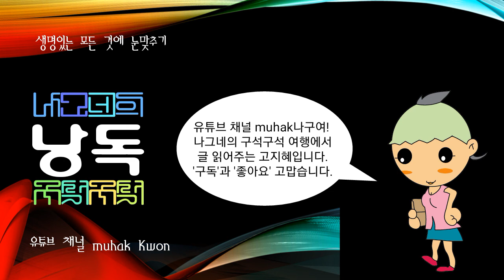축(국악기 중 목부(木部)에 속하는 타악기), 태평소(국악기 중 목부(木部)에 속하는 관악기)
국악기 중 목부(木部)에 속하는 타악기

음악의 갈래로는 아악기(雅樂器)에 속한다. 속이 빈 나무 상자에 구멍을 뚫고 그 구멍 속에 방망이를 넣어 치는 악기로 1116년(고려 예종 11) 중국 송나라로부터 들여왔다. 이후 어(棘)와 함께 문묘제례(文廟祭禮)·종묘제례(宗廟祭禮)에서 사용되고 있으며, 축은음악의 시작을 알리는 악기로 동쪽에, 어는 음악의 끝남을 알리는 악기로 서쪽에 놓는다. 악기는 정육면체이면서 위쪽이 조금 넓은 모양이고 윗면에는 구름을, 옆 4면에는 산수화를 각각 그려 놓고 있다.

국악기 중 목부(木部)에 속하는 관악기

호적(胡笛)·쇄납(堺싫)·날라리라고도 한다. 나무로 만든긴 관에 혀(reed)를 꽂아서 부는 세로악기로 화려하고 강렬한 음색을 지녔다. 수입된 연대는 분명치 않으나 《악학궤범》에 당악기(唐樂器)로 소개되어 있다.